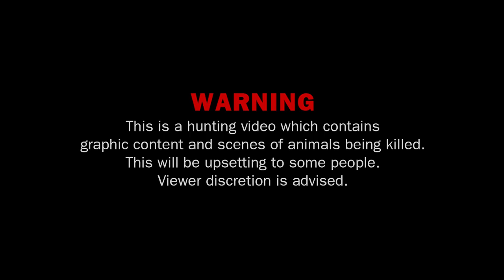Wilderness Technology 16 | The delicious scorpions of the rainforest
The scorpions are horrible to see, but turn out to be a delicious and nutritious food.

Wilderness Technology 14  | Two aboriginal people catch snakes in the rainforest

Two Aboriginal people lost in the rainforest, wandering around when they encountered a large snake.
The two aborigines did not let this opportunity slip away, caught up in meat.